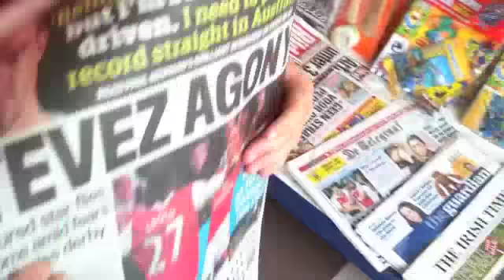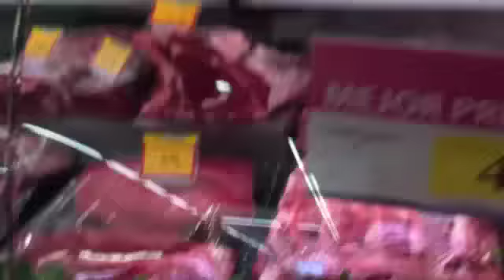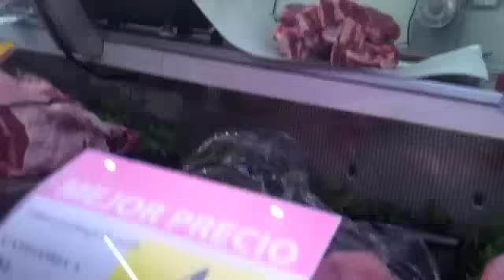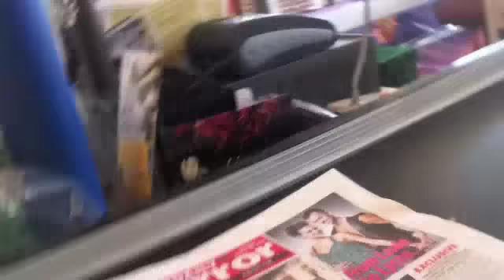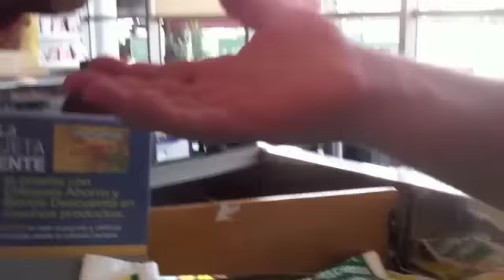Getting The Steaks In For Our BBQ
Me and Rob getting the steaks in for tonight's BBQ. 28.10.10